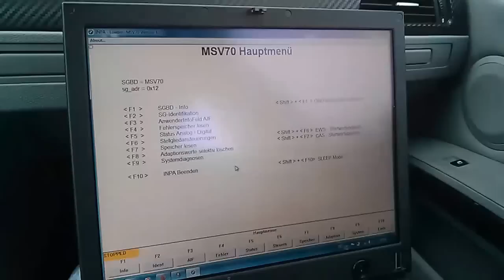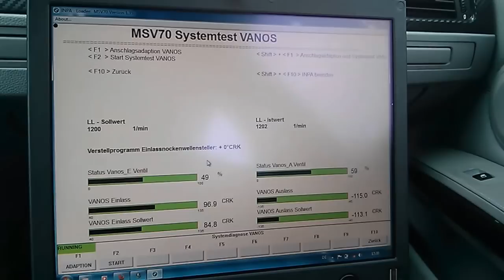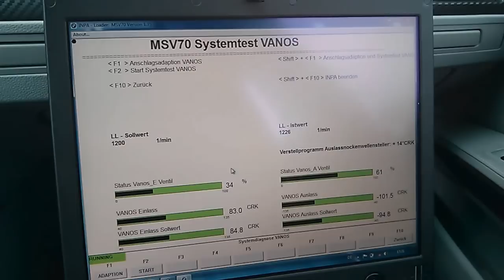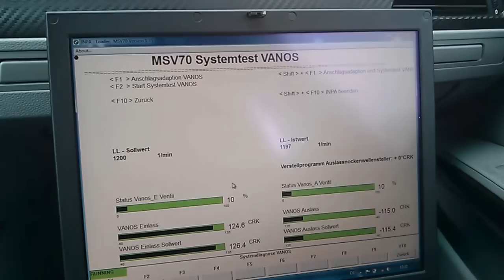BMW E91 mit N52B25 - Vanos defekt erkennen mit INPA Diagnose Software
In dem Video seht Ihr den Ablauf des Vanos Test, durchgeführt mit INPA. Zum Ende ausgelesener Fehlerspeicher zeigt unregelmäßigkeiten in der Auslass Vanos Steuerung.